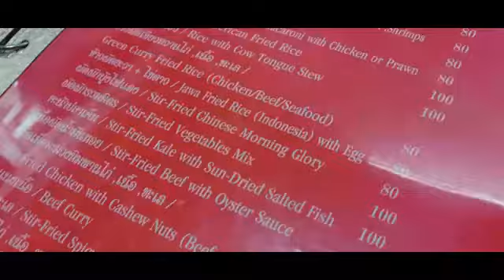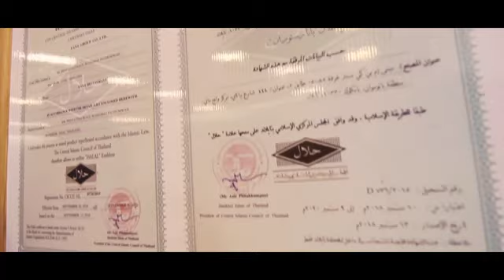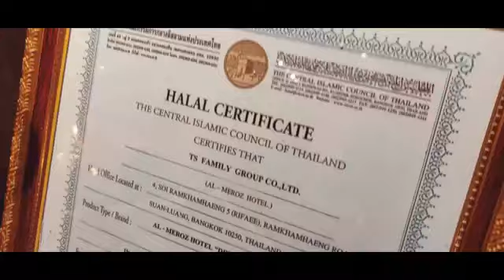Beautiful Bangkok Travel Vlog Bekaar films